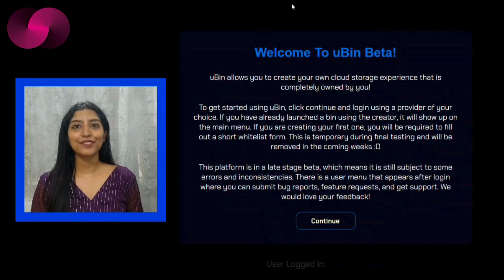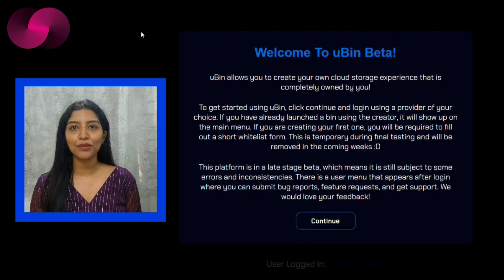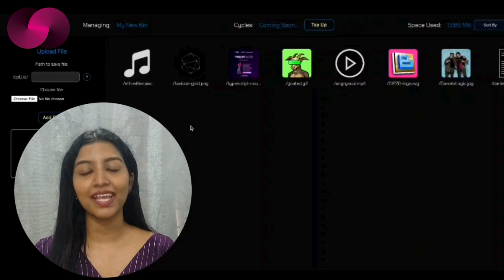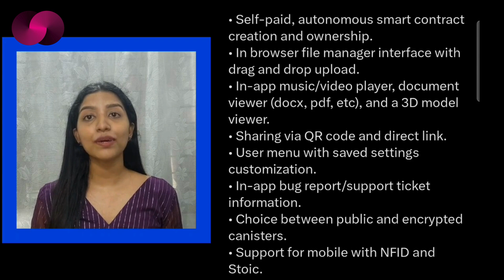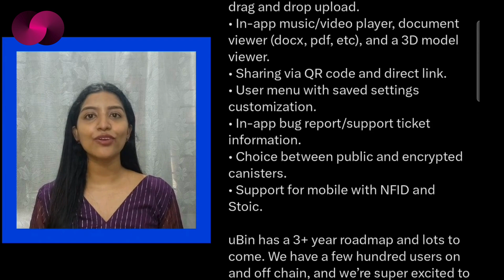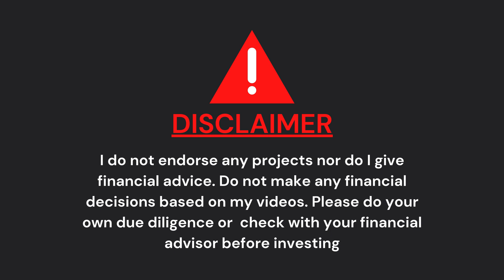#516: uBin: The Future of Personal Cloud Storage on ICP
uBin, the innovative dApp redefining cloud storage on the Internet Computer Protocol. uBin empowers users with full control over their data through secure, self-managed storage. Say goodbye to intermediaries and hello to privacy-focused storage.

Btc - bc1q6xr7k8e8xu6ygvh7xj4dg39qex3yc4vhz55yrd

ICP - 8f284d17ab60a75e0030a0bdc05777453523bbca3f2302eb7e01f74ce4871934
For Eth
0x5db46f134028AdCFa8A6DbDb38d251d9AbF9d45b

October 25th, 2024: Irene’s Crypto, Macro and NFT  News  will bring you weekly updates on your favourite projects.